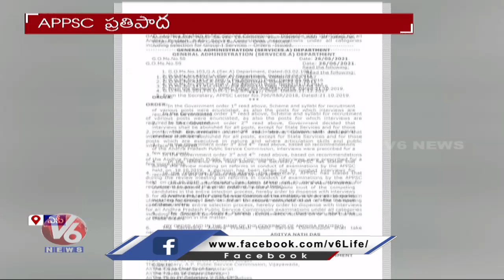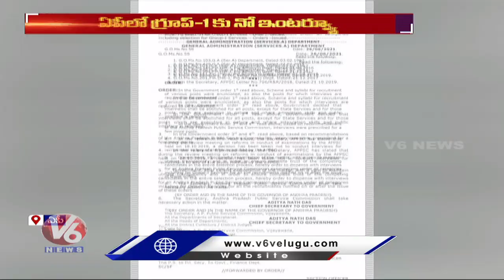ఏపీ లో గ్రూప్ 1 ఇంటర్వ్యూలు రద్దు | AP Govt Cancels Interviews for APPSC Exams | V6 News